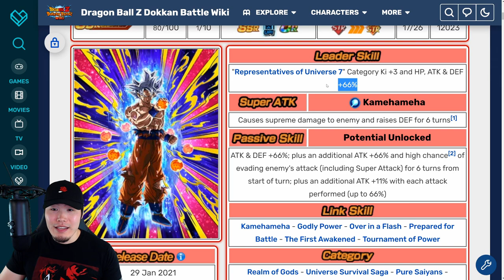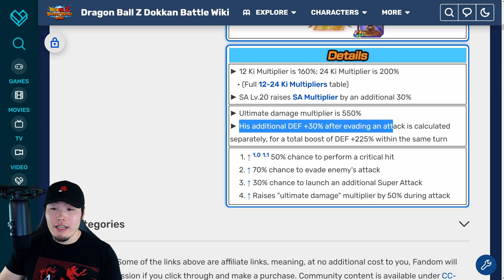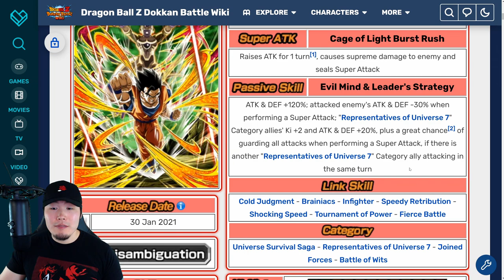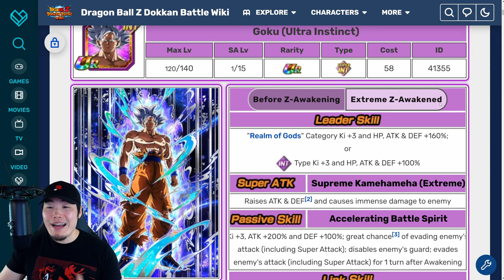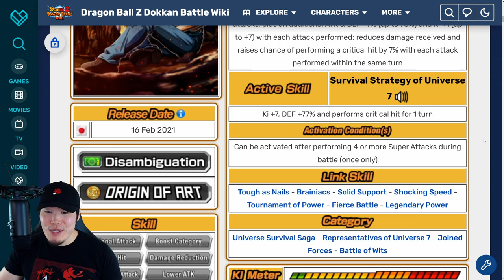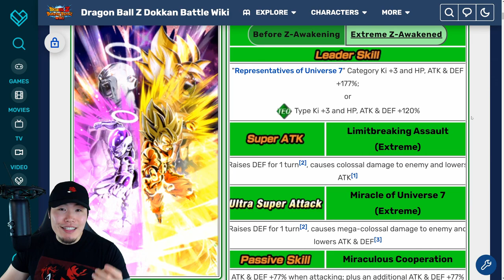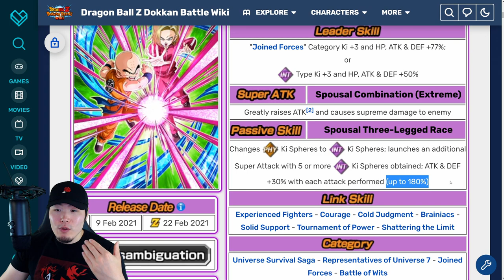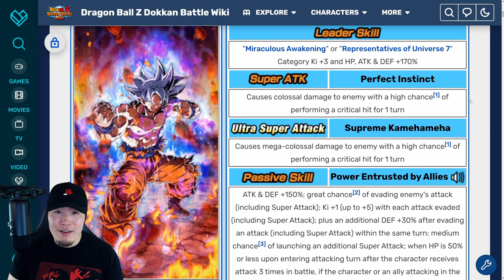EVERY UNIT & AWAKENING COMING FOR GLOBAL'S 6TH ANNIVERSARY! (DBZ Dokkan Battle)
Get familiar with ALL 13 of the new units & awakenings that are coming for Global's 6th Anniversary Celebration!